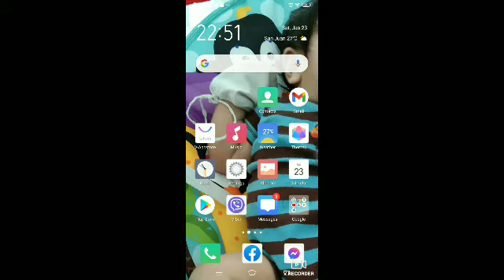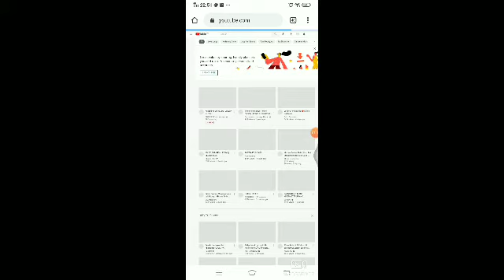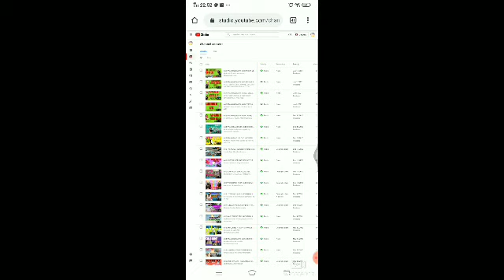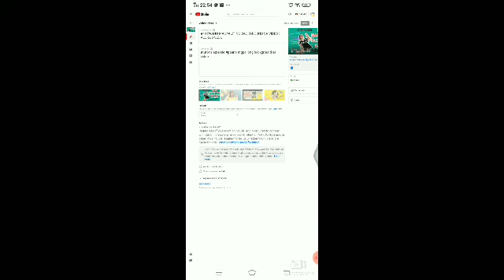PAANO MAGLAGAY NG END SCREEN SA YOUTUBE VIDEO GAMIT ANG CELLPHONE | ALORA'S VLOG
how to put end screen # youtube tutorial